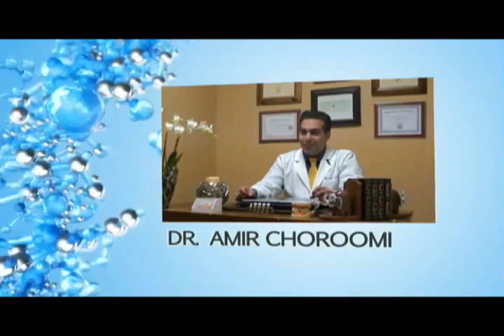Malibu Dentist Dental Discount Plans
Agoura Dental

ntal Practice
%///50_342^98*400000^sin48 +61{tan42}____^5*30000@2_14%900000sin%34